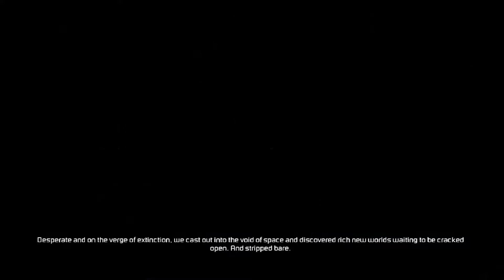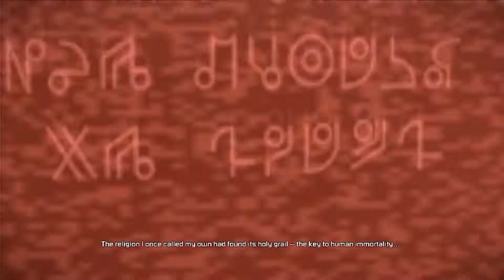Dead Space 2 - Chapter 1 Where Am I? - Zealot Difficulty - No Commentary Walkthrough [1080p]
Dead Space 2 - Chapter 1 Where Am I? - no commentary walkthrough on zealot difficulty. All locations with power nodes, schematics, text logs, and audio logs.

Objectives:
• Evade the Necromorphs.
• Free Isaac from his restraints.
• Acquire the Kinesis Module, Plasma Cutter, Stasis Module, and Engineering RIG.
• Escape the hospital.
• Defeat the Tripod.

45:42 Power Node Location

At the start of the game, Isaac was seen being questioned about the events that transpired on the USG Ishimura three years ago on a space station called The Sprawl. Upon being questioned, Isaac suddenly saw the visions of his dead girlfriend, Nicole, and many of the other monstrosities that he saw aboard the Ishimura in Dead Space which caused him to blackout. Isaac woke up an unknown amount of time later to be informed by Franco, the protagonist of Dead Space: Ignition that he was in 'grave danger'. Franco was killed by an Infector, turning him into a Slasher. After making his way through the hospital section of the Sprawl and witnessing many of the horrors of the Necromorph attack, Isaac was contacted by Daina who informed Isaac that they need to meet because dementia that he developed on Aegis VII would kill him.
After being interrogated on the events of the USG Ishimura, Isaac Clarke soon awoke in a straightjacket with Franco waking him. But, he was soon shaken awake when a Necromorph transformed Franco into a Slasher. Isaac was soon on the run again as multiple inmates of the asylum transformed into Necromorphs.
Narrowly escaping with his life, Isaac must find a way out of his straightjacket. He soon encountered the two security officers that immediately shot at him, but they are killed and dragged into a ceiling vent by an unknown Necromorph. Isaac proceeded carefully as the bodies of the officers are thrown from the next air vent.
Isaac entered a room to find Foster Edgars who threatened to kill him but soon released Isaac from his restraints. He gave him a flashlight and a small Health Pack before violently slitting his own throat with a scalpel.
Isaac proceeded to a surgery room by taking an air duct route. There, he found a Kinesis Module and some metal rods. Isaac was able to break out of the surgery room by smashing the windows with Kinesis and must subsequently defeat several Necromorphs using only thrown objects.
Continuing through the Medical Bay, he found a restrained Necromorph and a man in a surgical device. The man was about to be operated with a tissue cutter before the Necromorph outbreak. Isaac tried to free the man but failed as a Necromorph entered the room and killed the man. Left with no choice, Isaac pulled the tissue cutter out and jury-rigged it with his flashlight to create a modified (And possibly better) Plasma Cutter and used it to kill the Slasher.
Isaac would meet a man named Nolan Stross. He urged Isaac to follow him, but due to Stross having a head start, they got separated by a quarantine door that closed off as Isaac was about to enter. Stross told Isaac to keep moving as the door closed. Meanwhile, Daina contacted Isaac and was horrified to learn that Isaac missed his opportunity to escape. Isaac argued that he did not need her help before being attacked by a horde of Necromorphs. Realizing that the situation was out of control, Isaac decided to accept Daina's instructions and she plotted a new path for Isaac.
Isaac proceeded to a room that contained several Stasis beds. He hacked one of the beds and pulled the Stasis Module out within it, only to be immediately attacked by a Necromorph security guard. Fortunately, the hacked Stasis bed overloaded and froze the attacking Necromorph, giving Isaac enough time to finish it off.
Isaac found a Store where he changed into his old Engineering Suit before proceeding to the marked area. He subsequently encountered a Tripod and was forced to fight it before heading up to another air duct.